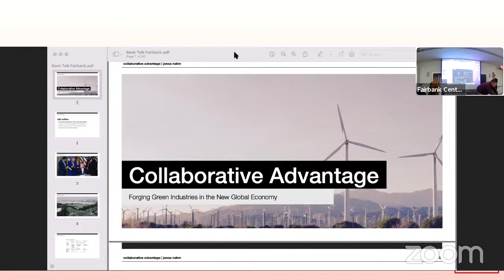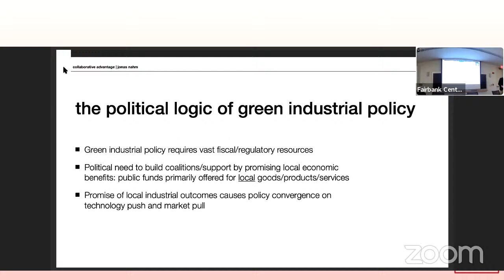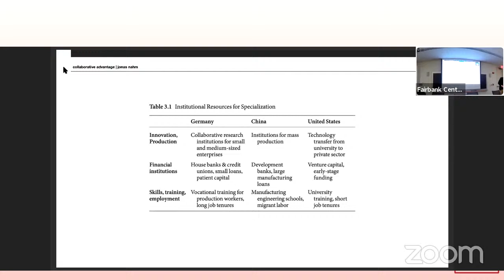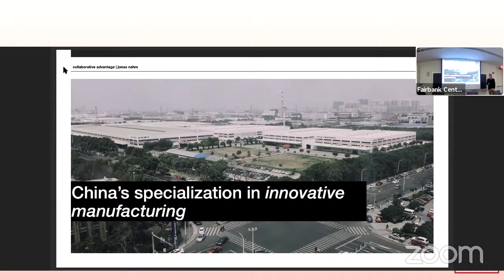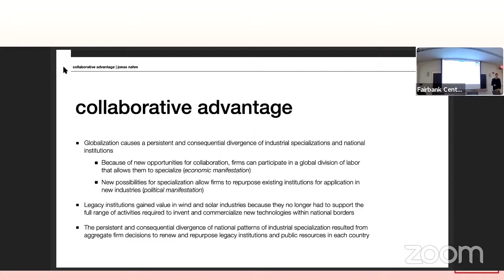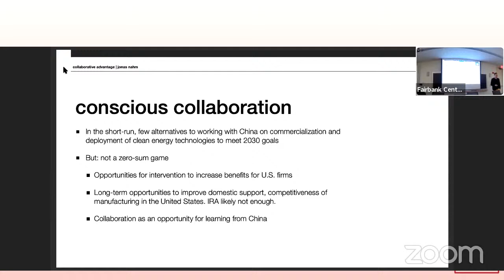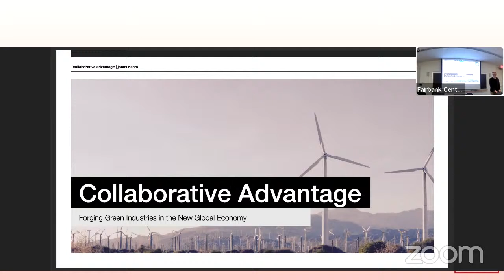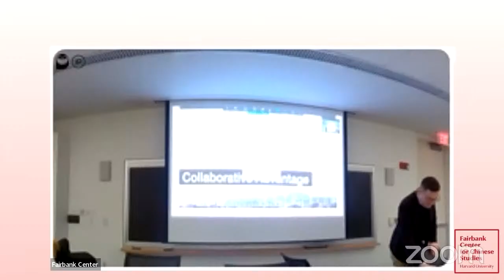Jonas Nahm – Collaborative Advantage: Forging Green Industries in the New Global Economy